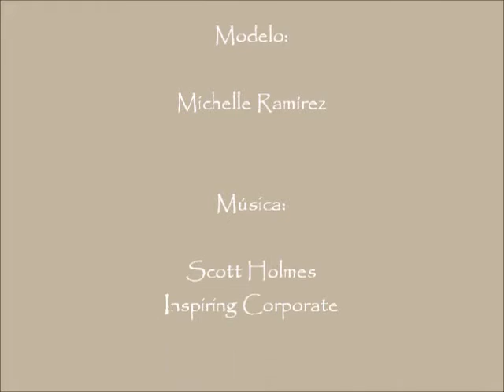IlusionModels Michelle Ramírez